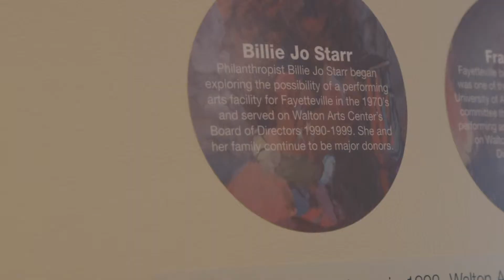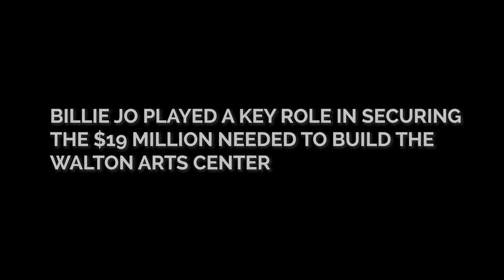Billie Jo Starr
Billie Jo Starr, of Fayetteville, received the Lifetime Achievement Award at the Governor's Arts Awards ceremony March 12, 2019.